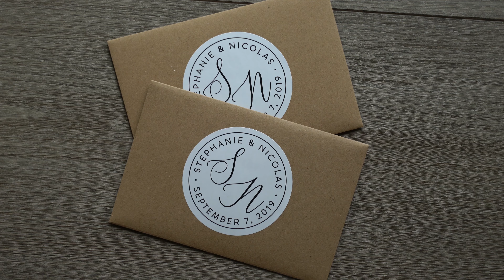Steph & Nick Serino | Wedding Video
Steph & Nick Serino Wedding Film

Beggars - Boundary Run